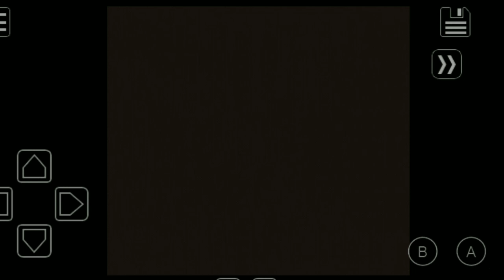Let's play Pokemon red version part 6 | PHOENIX F-6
Pokémon Red, Blue, and Yellow

Article Talk

Language

Download PDF

Watch

Edit

Pokémon Red Version and Pokémon Blue Version are 1996 role-playing video games developed by Game Freak and published by Nintendo for the Game Boy. They are the first installments of the Pokémon video game series. They were first released in Japan in 1996 as Pocket Monsters: Red[a] and Pocket Monsters: Green,[b] with the special edition Pocket Monsters: Blue[c] being released in Japan later that same year. The games were later released as Pokémon Red and Pokémon Blue in North America and Australia in 1998 and Europe in 1999. Pokémon Red and Pokémon Blue combined Red/Green/Blue for release outside of Japan.

Pokémon Red Version

Pocket Monsters: Green

North American cover art for Pokémon Red, depicting Charizard, and Pokémon Blue, depicting Blastoise. The cover art for Pocket Monsters: Green depicts Venusaur (not pictured).

Developer(s)Game FreakPublisher(s)NintendoDirector(s)Satoshi TajiriProducer(s)

Shigeru Miyamoto

Takashi Kawaguchi

Tsunekazu Ishihara

Designer(s)Satoshi TajiriProgrammer(s)

Junichi Masuda

Shigeki Morimoto

Tetsuya Watanabe

Sousuke Tamada

Artist(s)

Ken Sugimori

Atsuko Nishida

Writer(s)

Satoshi Tajiri

Ryosuke Taniguchi

Fumihiro Nonomura

Hiroyuki Jinnai

Composer(s)Junichi MasudaSeriesPokémonPlatform(s)Game BoyRelease

Pocket Monsters: Red and Green

JP: February 27, 1996

Pocket Monsters: Blue

(CoroCoro Comic)

(retail)

Pokémon Red and Blue

AU: 1998

Genre(s)Role-playingMode(s)Single-player, multiplayer